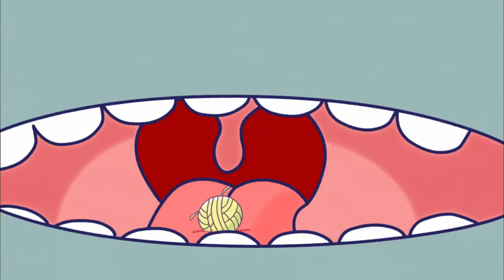64 Zoo Lane - Thelma the Whale & Patsy the Porcupine | Cartoon for kids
Jamie invites Thelma the whale to play in Mossy Bay. The other puffins are less pleased about her visit: she is so big that she gets stuck in the bay! But they soon discover that Thelma is a great friend to play with.

64 ZOO LANE is a an animated TV series about Lucy and her friends the animals of the 64 Zoo Lane. Every episode is a organized like cute bedtime story in which she listens to the animals talk about their lives.

Broadcasted on CBeebies, BBC, BBC WW, Disney Channel, ABC, TFO, TVO, RTE, etc.